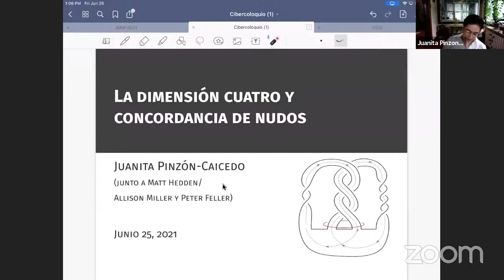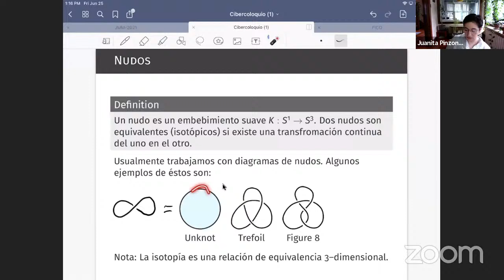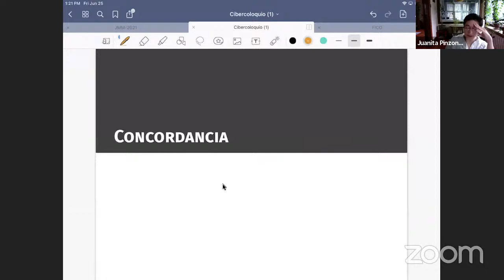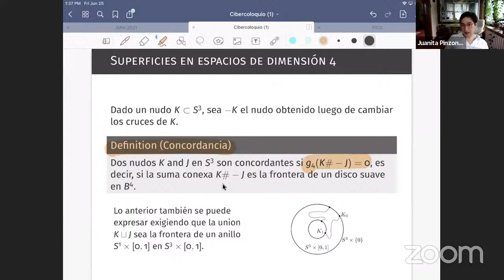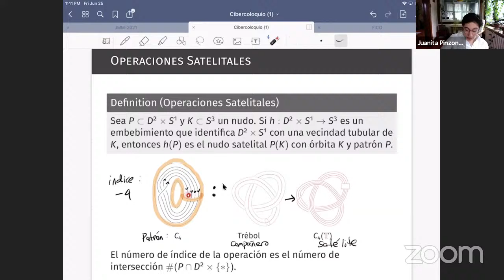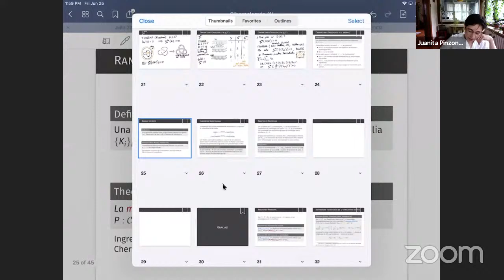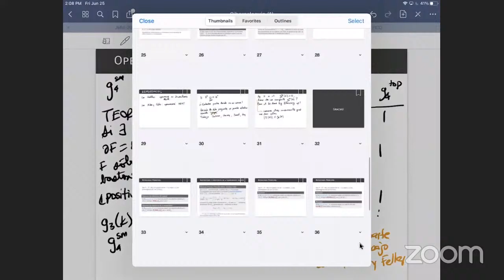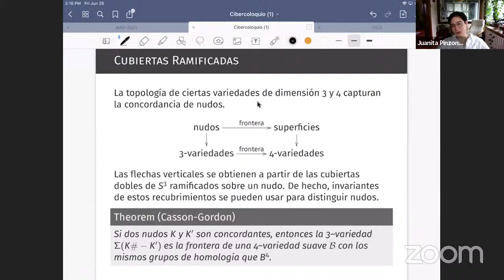Juanita Pinzón Caicedo: Variedades diferenciales de dimensión cuatro y concordancia de nudos